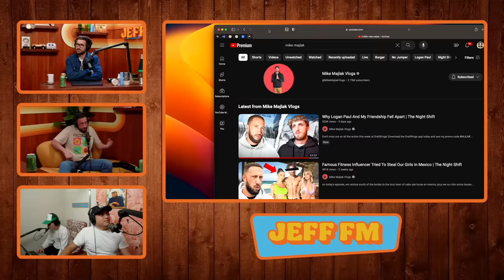Why I’m no longer on Impaulsive | JEFF FM | Ep. 122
for your personalized ED treatment options.

HAIR OIL AVAILBILE ON AMAZON!👇

Guest